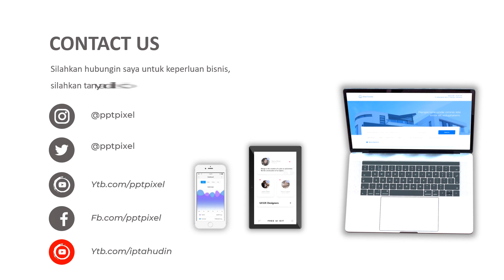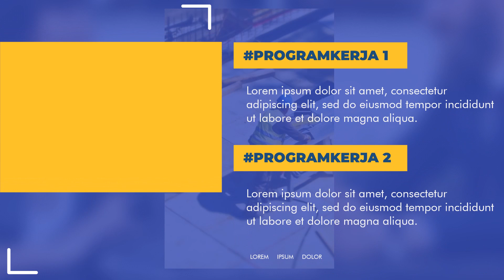Jasa Video Promosi, Video Marketing, Video Penjualan di Tapanuli Selatan, Sumatera Utara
Jasa Video Promosi, Video Marketing, Video Penjualan di Tapanuli Selatan, Sumatera Utara. Harus diakui bahwa pemasaran berbasis digital menjadi alternatif pilihan yang sangat efektif.